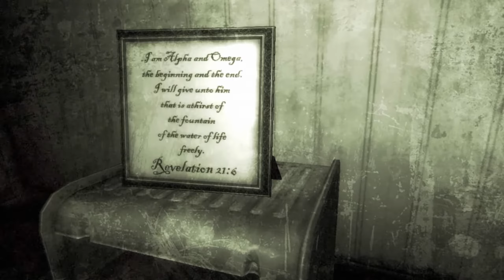Fertig ist die Ramrod Infanterie ☣ Let´s Play Fallout 3 [043] Gameplay | Deutsch| NeoZockt